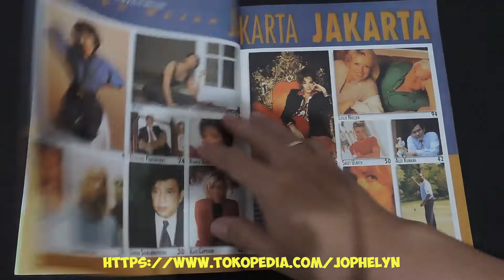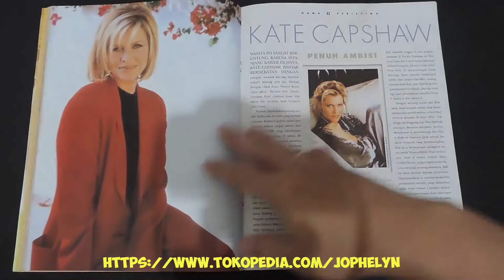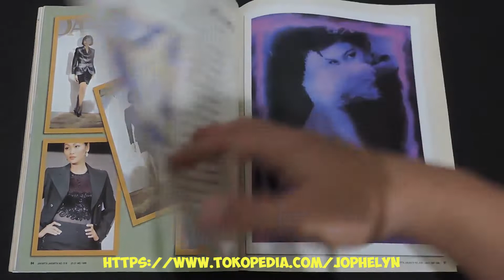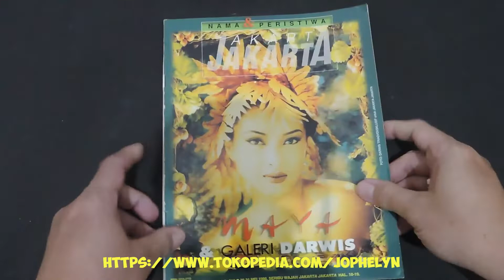Majalah JAKARTA JAKARTA 516 Mei 1996 Maya Aulia